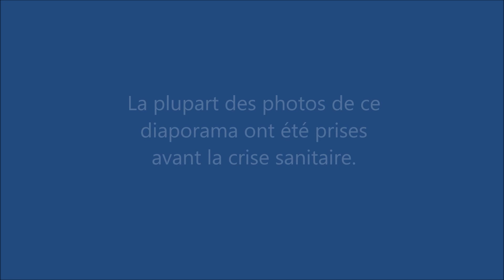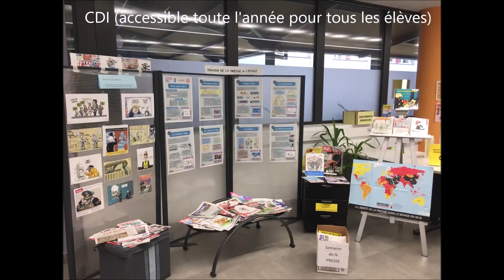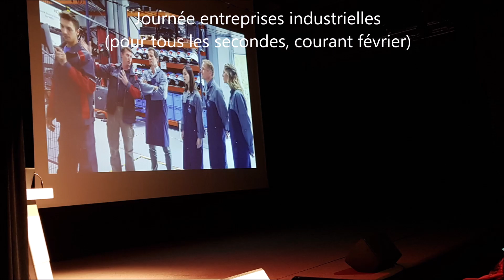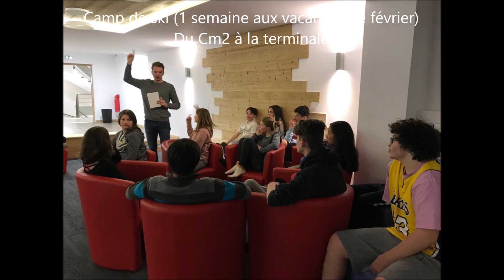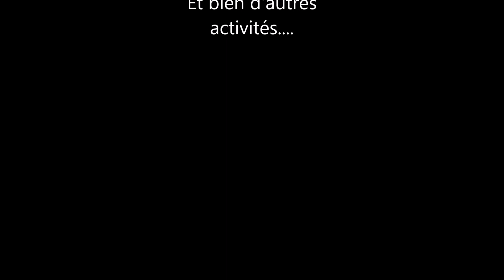Une année en classe de Seconde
Rétrospective d'une année en classe de Seconde à St-Michel et découverte des locaux.